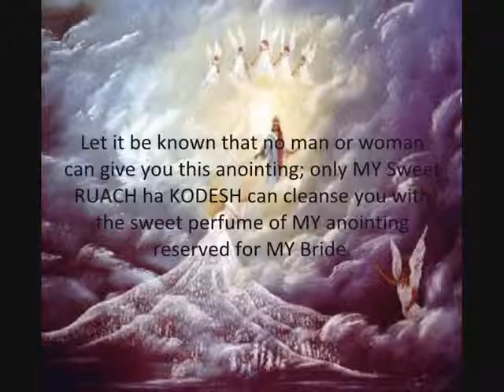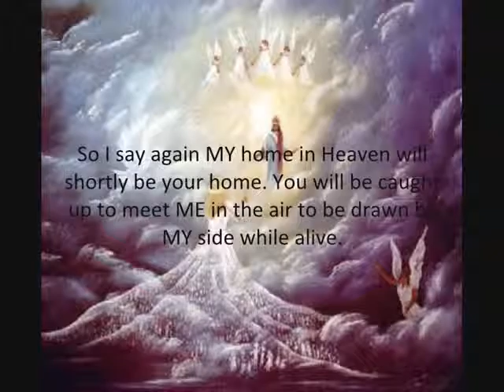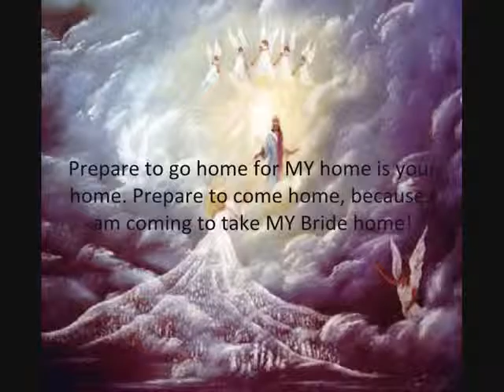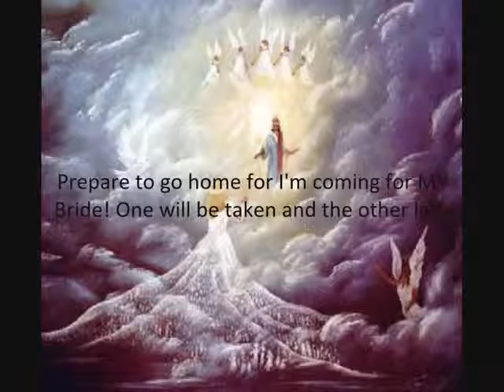AMIGHTYWIND Prophecy 41 - Will MY Real Bride Please Stand Up!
AMIGHTYWIND Prophecies Given To Prophet Elisheva Eliyahu (Elisabeth Elijah)